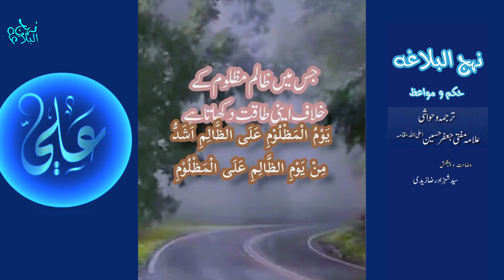Nahjulblagha hikmat 241 | ظالم و مظلوم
Refrance : Nahjulblagha Hikmat
Tarjuma o Hawashi : Allama Mufti Jaffar Hussain a
Voice : Syed Shahzad Raza Zaidi
Edit : Syed Shahzad Raza Zaidi
presentation : Syed Shahzad Raza zaidi
sharhe nahjul balagha
nahjul balagha khutba
nahjul balagha
Islam
syed razi
سید رضی
ظالم و مظلوم
zalim o mazliom